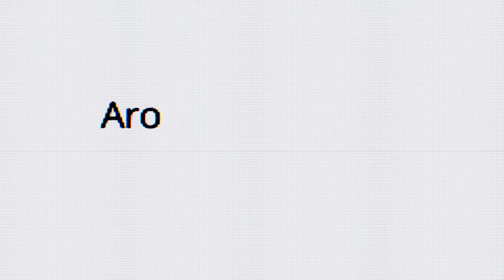Happylog#13 - Buy Experiences, Not Things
At the end of your life, what are you going to remember about yourself? The fact that you had an iPhone 7 Plus while everyone else was still using the 5 or your golden memories  shared with the people who shaped who you’ve become? Here's my weekly tip from Switzerland!